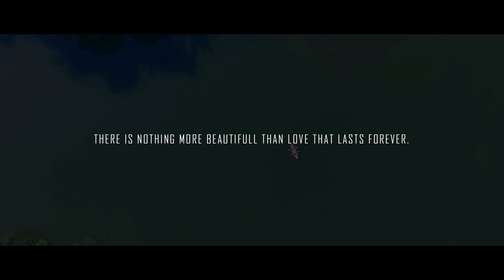Pre-wedding By Shopra Images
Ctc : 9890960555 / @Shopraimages